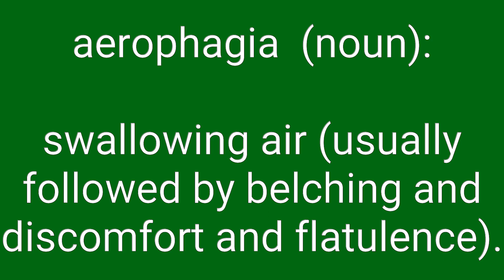Aerophagia Definition & Meaning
Definition of aerophagia in English. Meaning of aerophagia in English. Example of aerophagia. Synonyms of aerophagia. Spelling of aerophagia. How to pronounce aerophagia.

aerophagia means:
1. swallowing air (usually followed by belching and discomfort and flatulence).